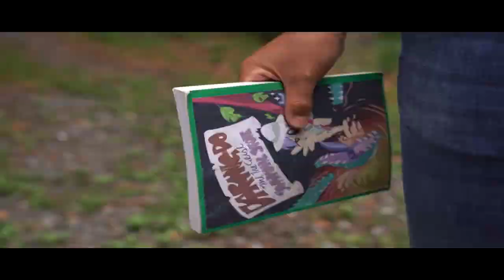THE EPICNESS OF MLP PART 14